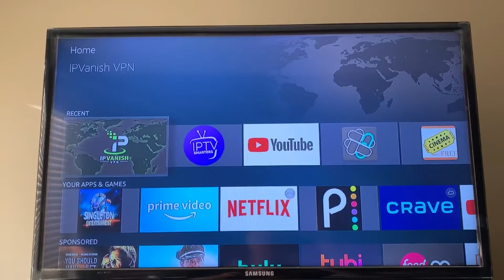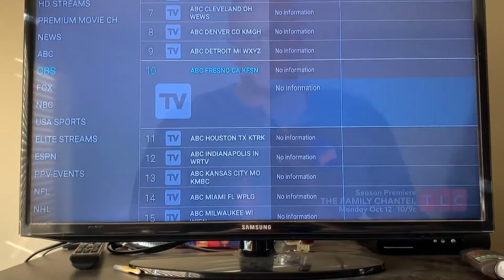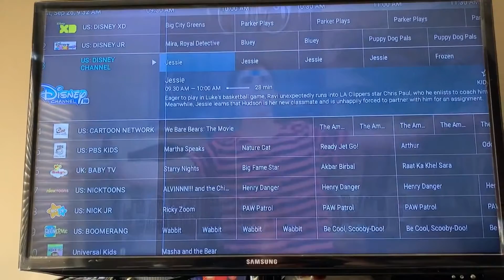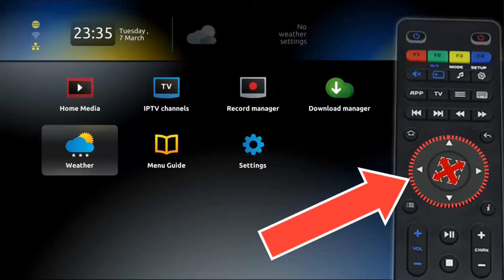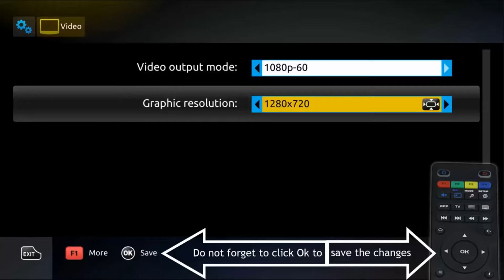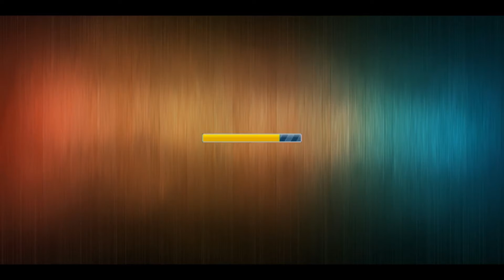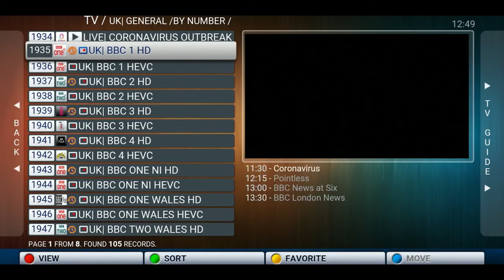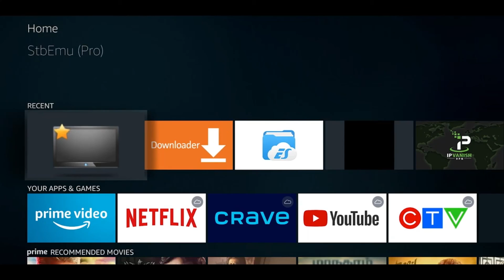IPTV November 2020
Welcome to learning Land